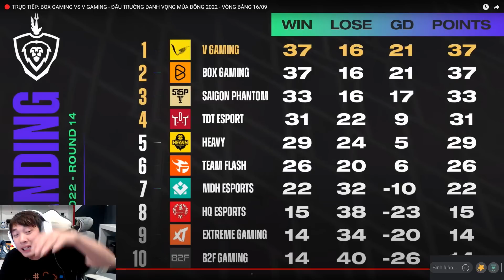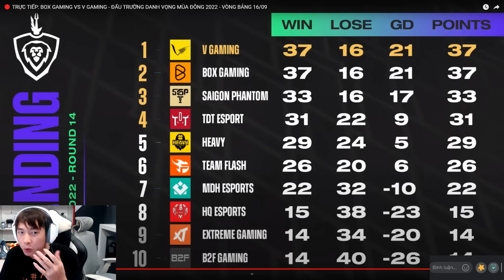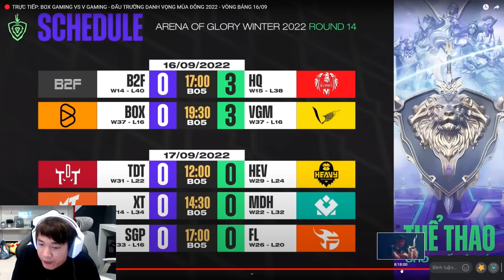TÙNG HỌA MI reaction Cục Diện BXH ĐTDV Thời điểm Hiện Tại ...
Cục diện của BXH theo quan điểm của Tùng Họa Mi...
Đây là kênh chính thức duy nhất của BLV Thanh Tùng!